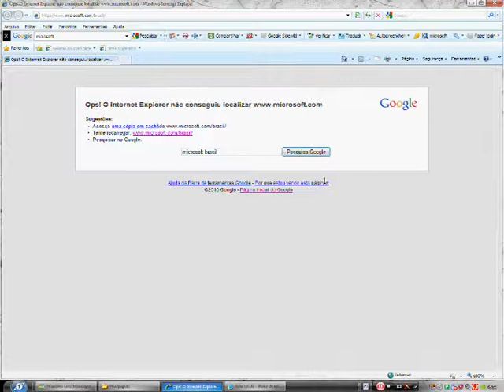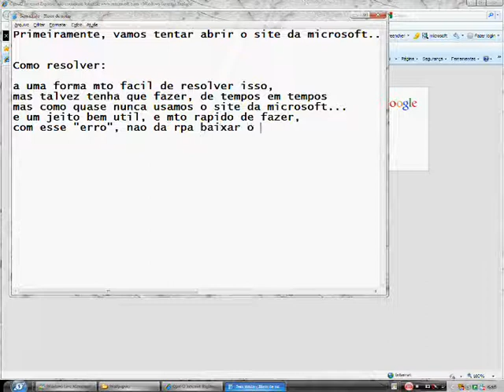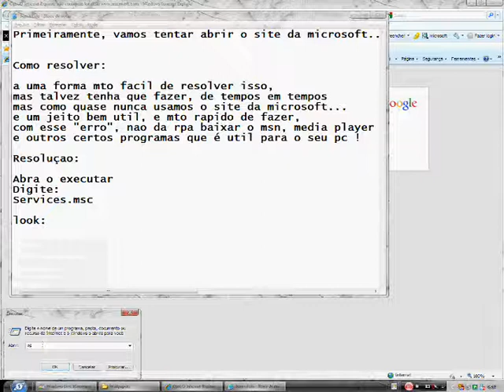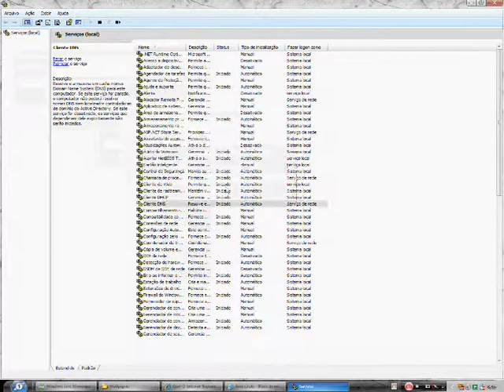Como entrar no Site da Microsoft com Windows Pirata [Resolução]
Ae galera, mais um video, ensinando como entrar no site da microsoft, para baixar o msn 9, 10, madia player, e uma serie de outros programas que sao essenciais para o pc, basta seguir o que diz no meu video, que vc entra no site e consegue baixar tranquilo.

IGNORE THIS:
microsoft videos tuto torial how to download media player msn pagina nao encontrada messenger yahoo downlooad donload baichar baxaki notepad services.msc cliente DNS chashe cache DHNS reinicar pc .com.br windows pirata formataçao formatação online internet page not found internet explorer mozila firefox media runescape blinds pirate hora hour gostosa pelada porno sexy dance resolvido  resoliçãõ C3 TECH gigaset GB mgb PT BR EUA DEUTCH celular processo como fazer felipeneto felipenetovlog ronaldo youtube como baixar videos